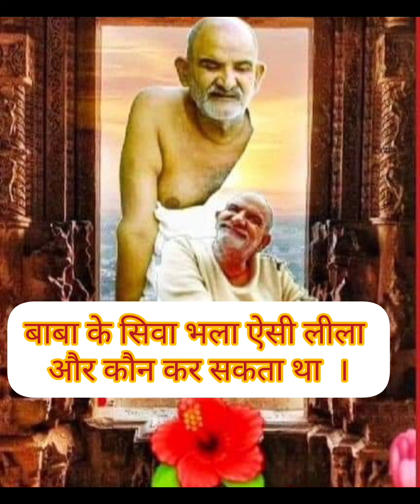बाबा के सिवाय भला कौन ऐसी लीला कर सकता था ।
neemkarolibaba meregurudev neemkarolibabakijai jaihanuman hindutva vrindavandham kainchidham uttarakhandnainital babakikripa जब बाबा बाबात के सिवाय भला ऐसी लीला और कौन कर सकता था#